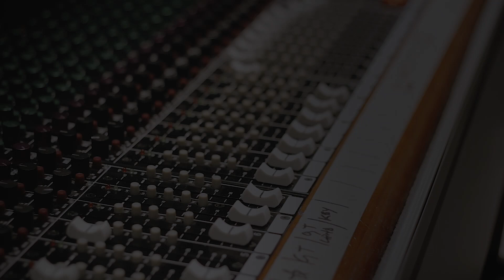"On my own" - Bluesberry band @ camaronbrujoMúsica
Grabado, mezclado y masterizado en camaronbrujoMúsica por Nahuel Berneri, Matías Catu Suarez y Nicola Carrara.

Video realizado por y Axel Millar.